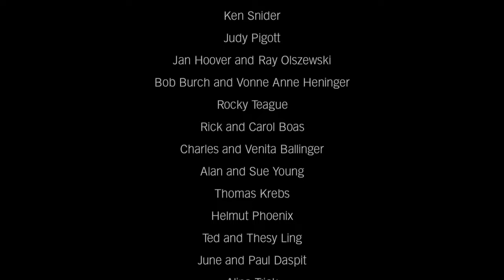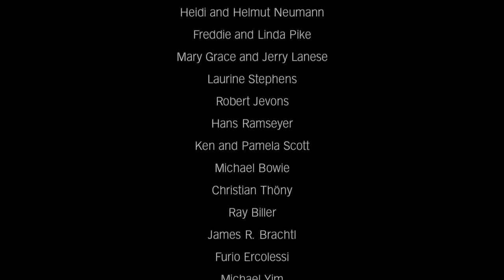ON THE SUNNY SIDE OF THE STREET | Stephanie Trick & Paolo Alderighi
Dorothy Fields and Jimmy McHugh had their first success as a songwriting team for the all-African American musical, “Blackbirds of 1928,” with songs like “I Can’t Give You Anything But Love” and “Diga Diga Doo.” Two years later, they wrote the perennial hit, “On the Sunny Side of the Street,” for “Lew Leslie’s International Revue.”

Fats Waller had a thorny relationship with this tune as well as some others, because he was under pressure to sell some of his melodies (in this case, to McHugh) in the 1920s when he was short on cash. There are some drafts of it in his handwriting, and his son, Maurice Waller, gives an account in his biography of Fats, of his father's outrage whenever Fats heard "On the Sunny Side of the Street" or "I Can't Give You Anything But Love."

However, Fields was undoubtedly the lyricist, and this song was perfectly in tune with Depression-era times in terms of compensating for the grim reality with its cheery, upbeat message.

We hope you enjoy our version of it!

▶️ If you like the music we play (four-hands piano, classic jazz, stride piano, swing, blues, boogie woogie, ragtime, and the Great American Songbook), please visit us